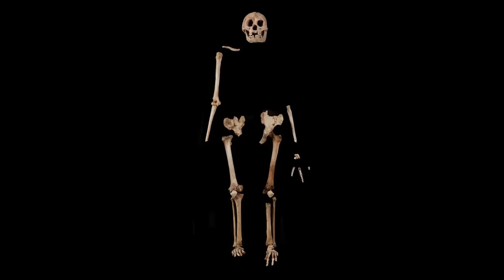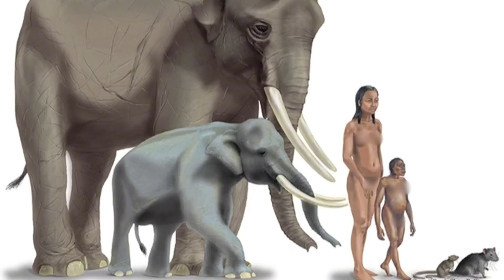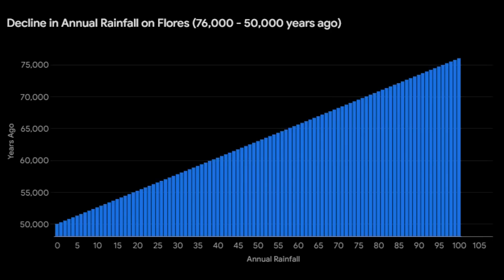Something More Sinister Than Humans Killed Off the Ancient Hobbits (Homo floresiensis)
Welcome to an incredible journey into the ancient world of Homo floresiensis, fondly known as the "Hobbit Humans" of Flores, Indonesia. These mysterious miniature humans, who stood just over a meter tall, lived on the island until approximately 50,000 years ago. Despite their small brain size, they displayed remarkable intelligence, crafting tools, hunting cooperatively, and surviving alongside some of the most fascinating creatures, including giant storks, Komodo dragons, and dwarf elephants known as Stegodon.

But what caused their extinction? For years, researchers believed that the arrival of Homo sapiens—modern humans—on Flores might have driven the Hobbits to extinction through competition or direct conflict. However, groundbreaking new research suggests a different, more nuanced story.

Using paleoclimatic evidence from the Liang Bua cave, scientists uncovered drastic environmental changes that likely played a critical role in the demise of H. floresiensis. A severe decline in rainfall and increasing seasonality led to the drying up of waterholes and vegetation, creating a chain reaction that devastated the island’s ecosystem. The Stegodon, a primary food source for the Hobbits, either succumbed to dehydration and overhunting or migrated to new regions where survival was equally challenging.

This video explores two possible scenarios for the intertwined fates of the Hobbits and their prey, delving into the ecological pressures and environmental challenges that shaped their story. Could they have encountered modern humans in their search for survival? And if so, what might those interactions have looked like?

Join us as we dive deep into the latest research and unravel the mysteries of Homo floresiensis. Their story is a fascinating chapter in the history of human evolution, shedding light on how ancient species adapted, thrived, and ultimately disappeared from the world.

If you’re curious about human evolution, ancient mysteries, and the intricate web of life on Earth, this video is for you!